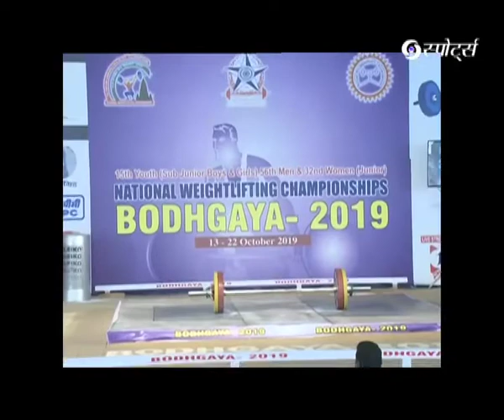National Weightlifting Championships Bodhgaya - 2019 | Episode 7